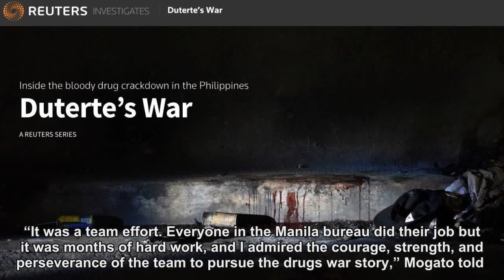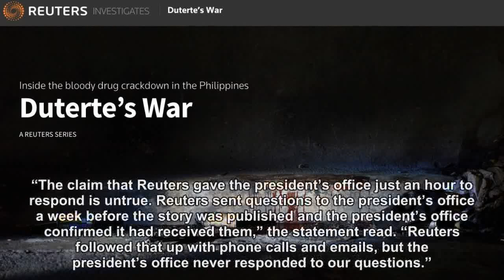Filipino reporter, 2 others win Pulitzer for Reuters series on drug war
A Filipino reporter and two colleagues at the news agency Reuters were awarded a Pulitzer Prize for their reporting on Philippine President Rodrigo Duterte’s war on drugs, Pulitzer Prize Administrator Dana Canedy announced earlier today. Manuel Mogato, who has been Reuters’ political and general news correspondent in Manila for close to 15 years, along with fellow ... The post Filipino reporter, 2 others win Pulitzer for Reuters series on drug war appeared first on Coconuts.